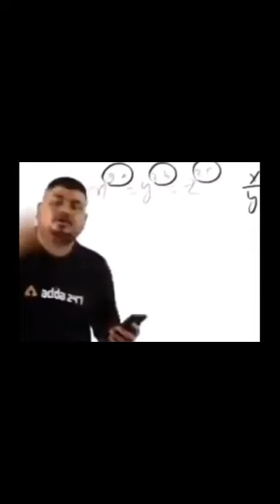Secret earth palace #9 lost plane by google map & google earth,amazing nature art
Secret earth palace by google map & google earth,amazing nature art,explore more with me.

WSecret hide earth palace by google map & google earth,amazing nature art,explore more with me.